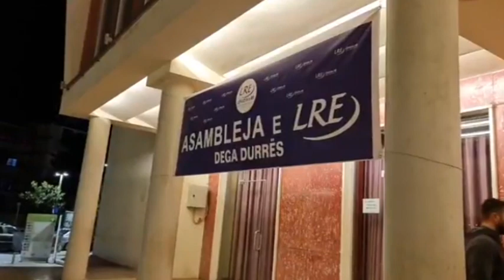Durrës Zhvillohet, asambleja e parë e partisë Lëvizja e Re në Durrës